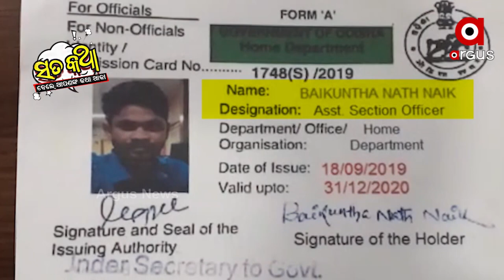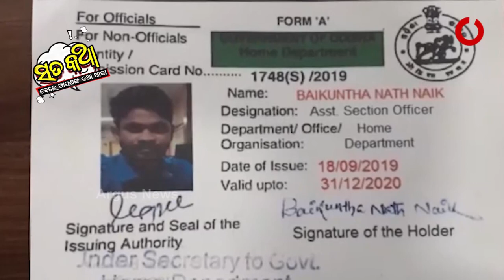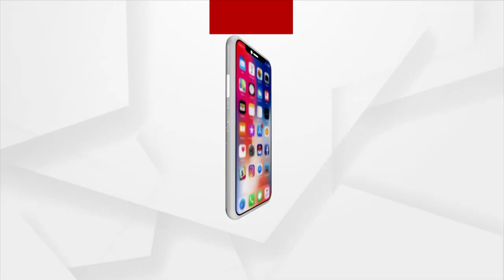Sata Katha || ପଇସା ଦିଅ ପୋଲିସ ହୁଅ